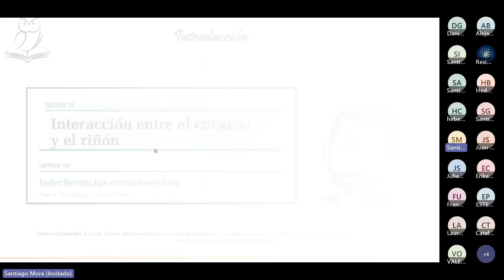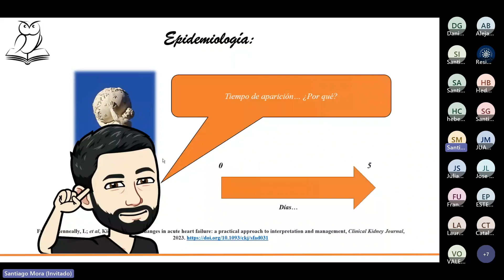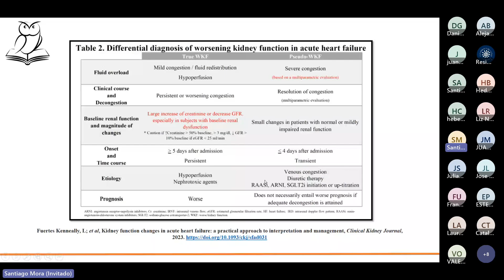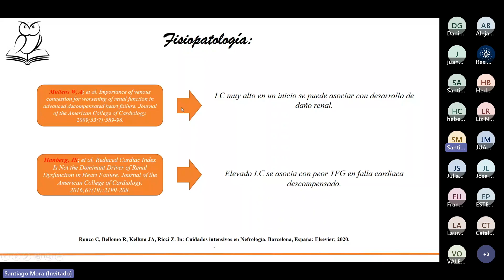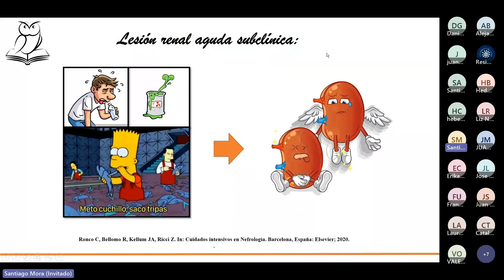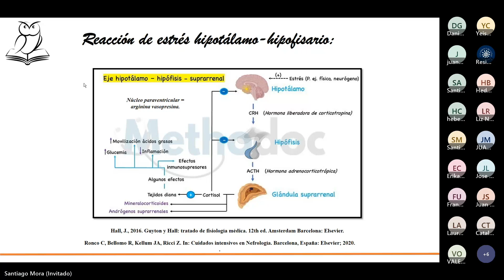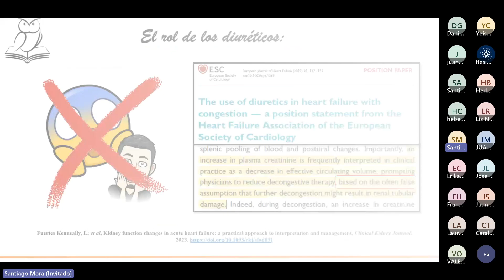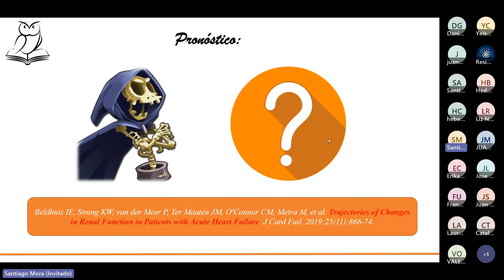Interacción corazón riñón - Dr. Santiago Mora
Revisión de tema - Dr. Santiago Mora
Residente medicina crítica y cuidado intensivo
Universidad de Manizales